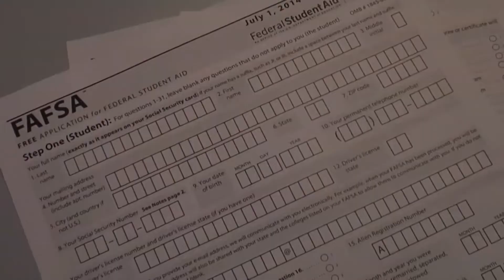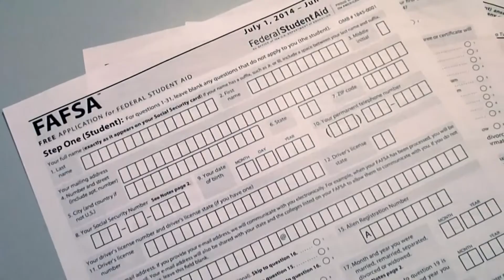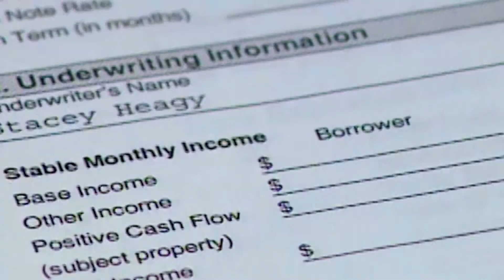Tips to avoid scholarship, student financial aid scams